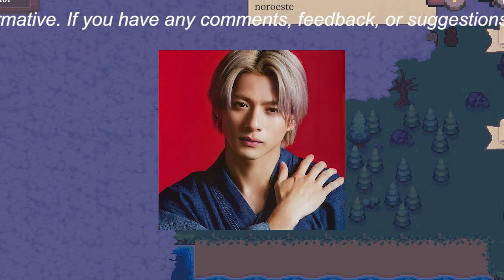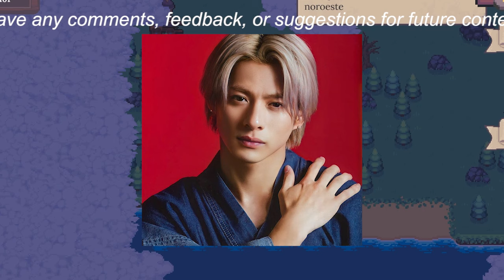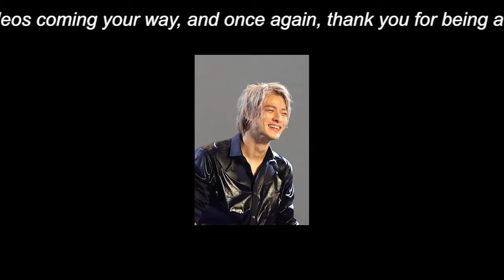【平野紫耀】King＆Prince平野紫耀の穴埋め疑惑に迫る！坂口健太郎、新ドラマ「Dr.チョコレート」にファンの反応